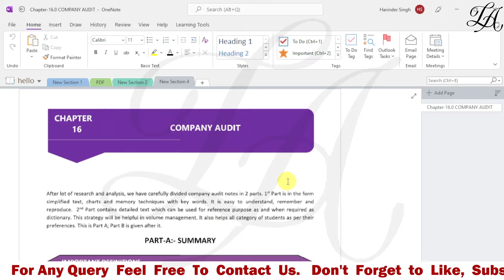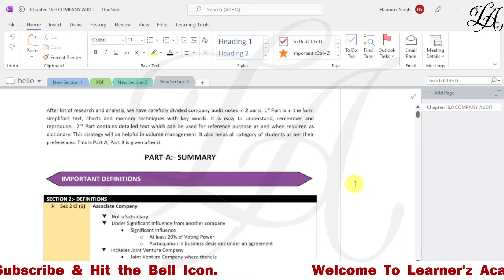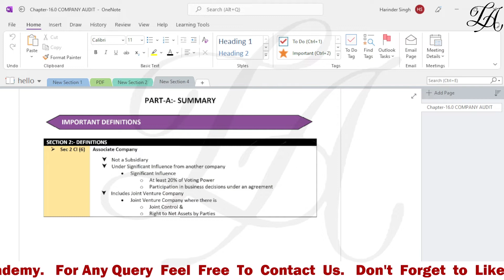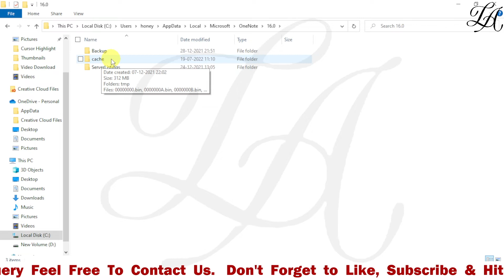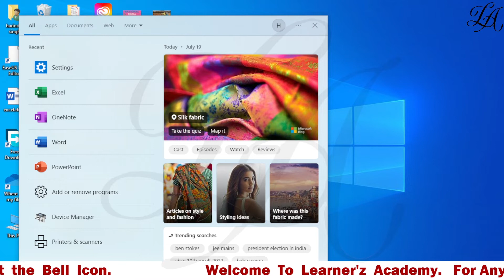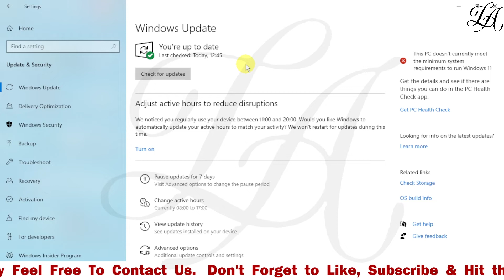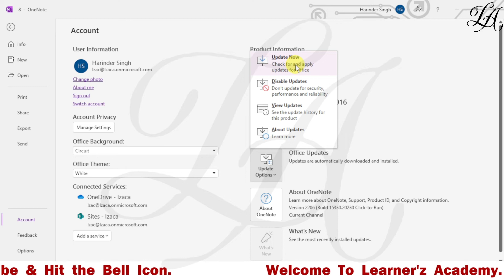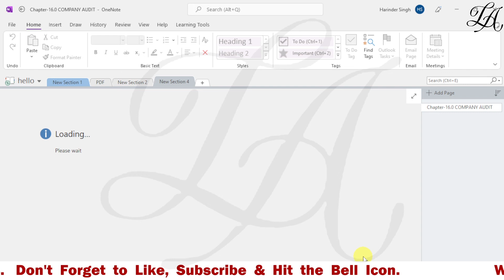Fix OneNote Project Management Errors | Clear memcached | Loading Issues in Microsoft Office OneNote